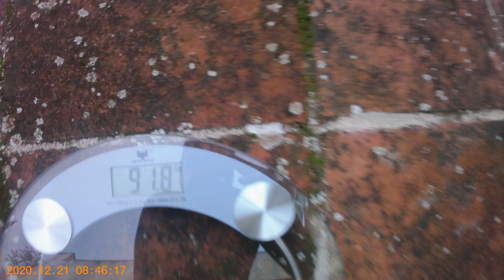Dieta Dia 36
Dieta Dia 36 de la dieta de los dias alternos (36 de 112) peso de este video 91,8